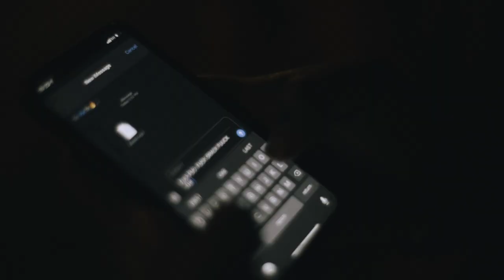Orack Pac - Stressing ( Official Music Video )